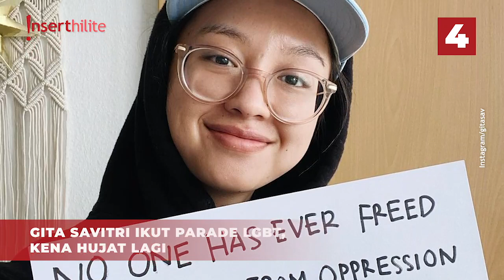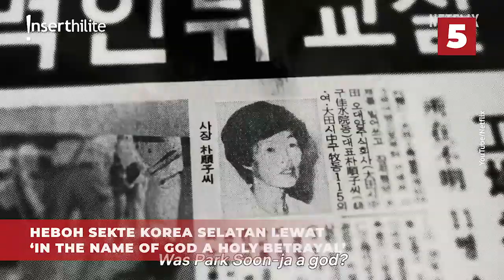5 Berita Populer: Ammar Zoni Ditangkap Miliki Sabu, Sekte Korea Selatan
Ammar Zoni diamankan oleh polisi karena memiliki sabu. Arya Saloka ternyata sudah berbulan-bulan tidak pulang ke rumah. Rizky Billar akhirnya buka suara mengenai KDRT yang dialami Lesti Kejora. Gita Savitri kembali jadi buah bibir usai ikut parade LGBT. Bikin heboh serial Netflix, 'In The Name of God a Holy Betrayal'.